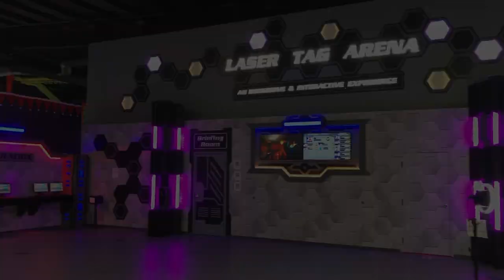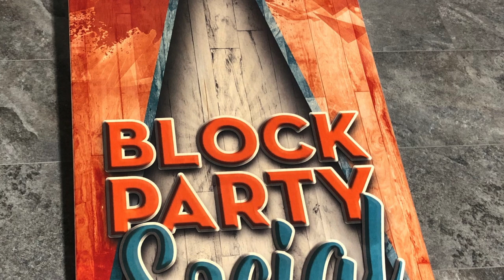Overview of Block Party Social - NH Entertainment Center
Block Party Social is the top entertainment/function destination in New Hampshire for group events, birthdays, and those seeking memorable experiences with their friends and family. Every day is a reason to celebrate at Block Party Social.